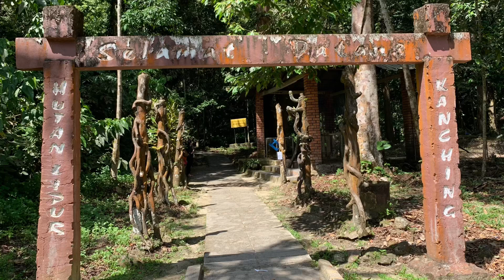Kanching Waterfall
Waterfall Forest Park Kanching ~

Forest reserve with camping, hiking trails & natural swimming pools around a set of 7 waterfalls.